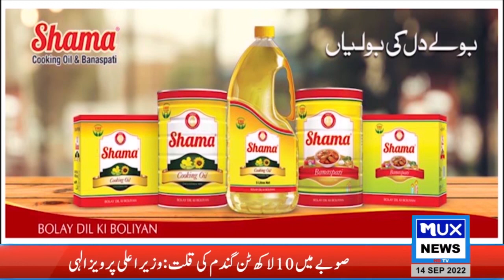Taunsa me selab ki tabakaria || Awam ky Sath || MUX News HD